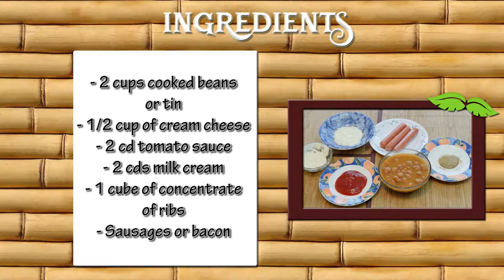How to Prepare Pate of Beans for Preparations BBQ- CocinaTv By Juan Gonzalo Angel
This week, Recipes for Health columnist Martha Rose Shulman transforms the lowly bean into an elegant start to any meal.

A great way to work more beans into your diet, this week’s pâtés work as spreads on whole-grain bread or crackers. They slice up nicely, too, so you can serve them alongside a salad or vegetable dish.

Here she offers five ways to make vegetarian pates.

White Bean Pâté: This vegetarian pate has been a Martha Rose Shulman signature dish for decades.

Black Bean Pâté: This tastes like a very light version of refried beans.